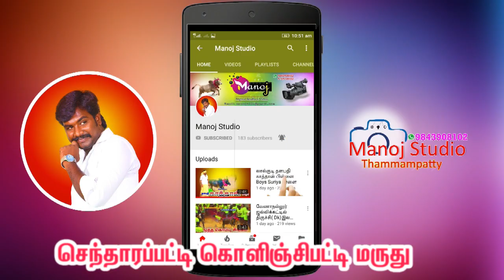சேலம்(மா) செந்தாரப்பட்டி கொளிஞ்சிபட்டி மருது காளை 2019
செந்தாரப்பட்டி கொளிஞ்சிபட்டி மருது காளை